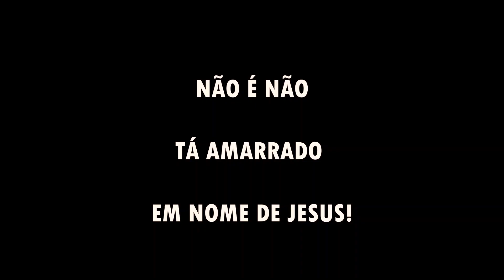TESTEI A BASE DA BOCA ROSA! COM TESTE DE ÁGUA E TUDO | Camila Lima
CLIQUE EM "MOSTRAR MAIS" PARA VER AS INFORMAÇÕES!!! :D

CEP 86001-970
Londrina - PR

ME SIGA!